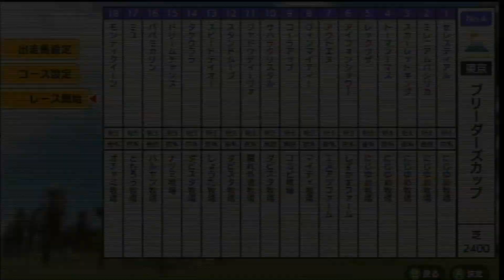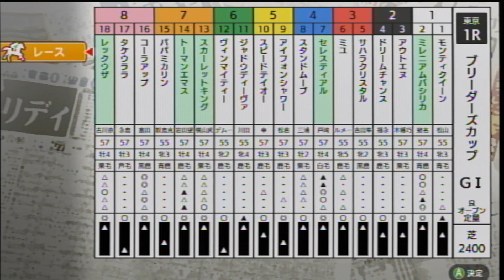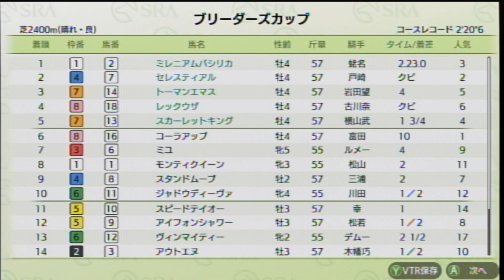【ダビスタSwitchブリーダーズカップ】 オンライン対戦 part933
アイフォンシャワー　　　　　　しずかすファーム
アウトエヌ　　　　　　　　　　エヌアツファーム
ヴィンマイティー　　　　　　　マイティ牧場
コーラアップ　　　　　　　　　コカピ牧場
サハラクリスタル　　　　　　　ダビスタ牧場
シャドウディーヴァ　　　　　　腐れ外道牧場
スタンドムーブ　　　　　　　　ダビスタ牧場
スピードテイオー　　　　　　　しょうた牧場
タケウララ　　　　　　　　　　ダビスタ牧場
ドリームチャンス　　　　　　　ナツミ牧場
パパミカリン　　　　　　　　　ハルヤン牧場
ミユ　　　　　　　　　　　　　ともろう牧場
モンティクイーン　　　　　　　オチャミ牧場